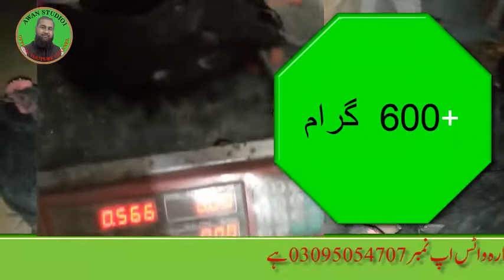australorp chicks in pakistan/chicks in pakistan